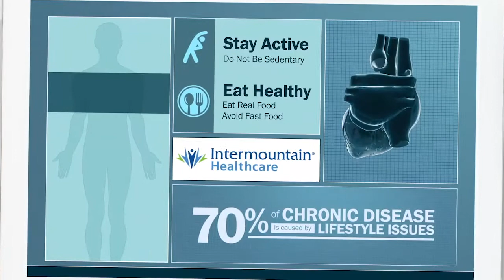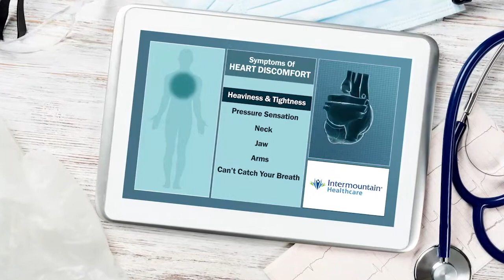Preventing Heart Disease with Intermountain Healthcare